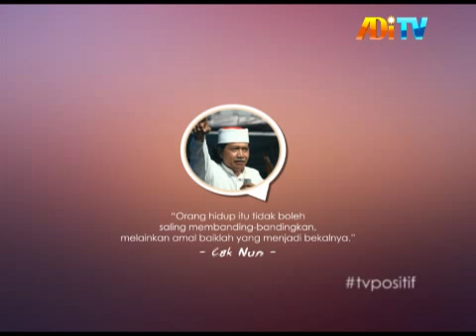Quote Caknun - ADiTV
Mocopat Syafaat ADiTV